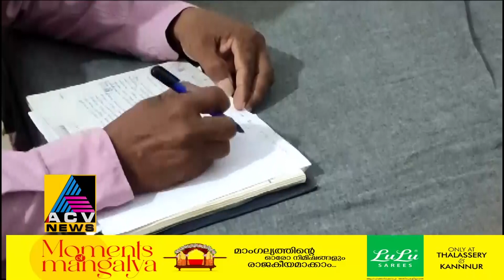പരാധീനതകളും വേദനകളും സംഗീതരചനയിലൂടെ മായിച്ച് കളയുകയാണ് കണ്ണൂർചുണ്ടയിലെ ദിനേഷ് കുമാറെന്ന ഓട്ടോ ഡ്രൈവർ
പരാധീനതകളും വേദനകളും സംഗീത രചനയിലൂടെ മായിച്ച് കളയുകയാണ് കണ്ണൂർ ചുണ്ടയിലെ ദിനേഷ് കുമാറെന്ന ഓട്ടോ ഡ്രൈവർ. അൻപതിലധികം ഭക്തിഗാനങ്ങളും നിരവധി മറ്റു  ഗാനങ്ങളും രചിച്ച ഇദ്ദേഹത്തിന്റെ വരികൾ ഏതൊരു സഹൃദയന്റെയും ഹൃദയം നിറയ്ക്കുന്നതാണ്